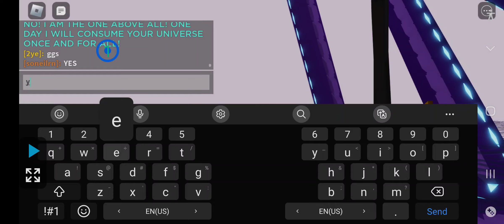Time Wasting Simulator Defeated boss!!!